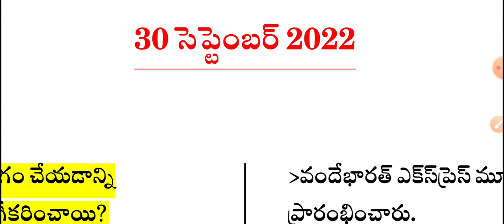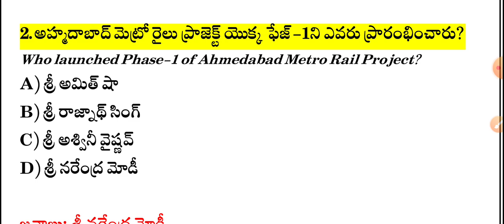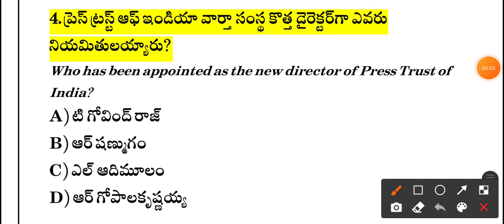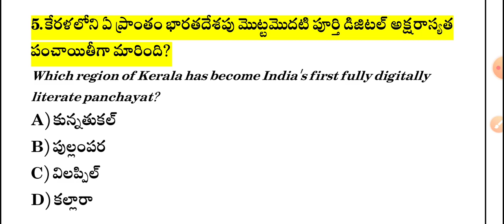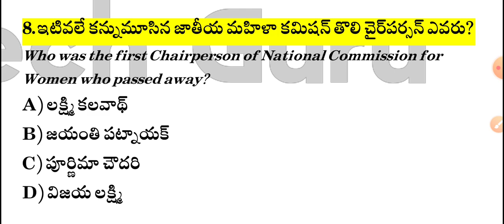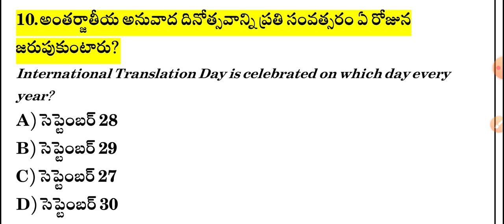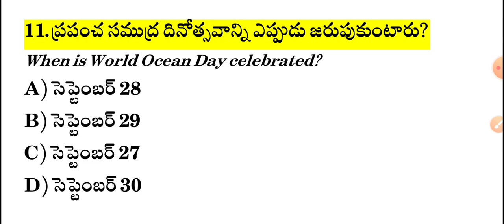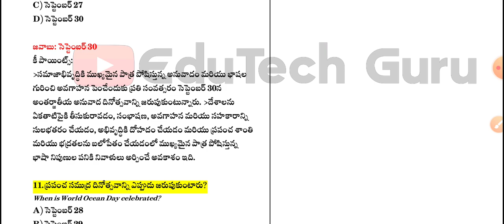30 September 2022 Current Affairs | Daily Current Affairs in Telugu | MCQ Current Affairs in Telugu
30 September 2022 Current Affairs  | Daily Current Affairs in Telugu | MCQ Current Affairs in Telugu